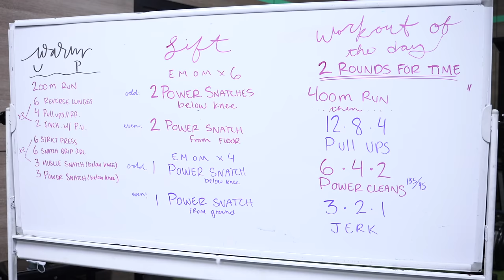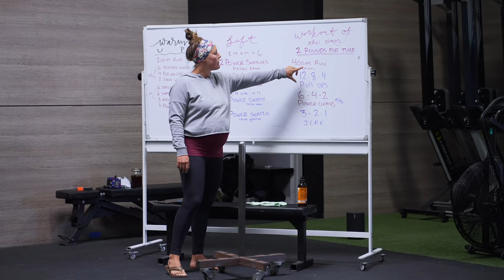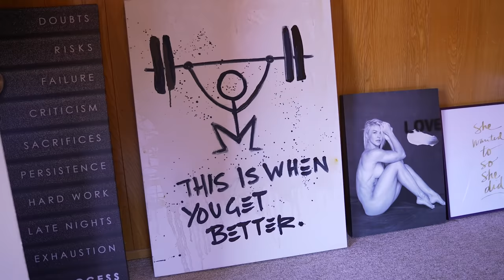BROOKE ENCE VLOGS | Why I Bought This House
A tour of the outside of my new house.

Film/editor - Colby Stevens